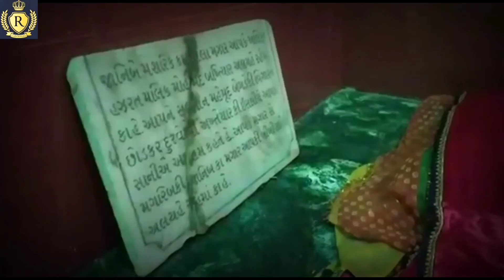Hazrat Malik Mohammed Chishti, saraspur ,Ahmedabad Gujarat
khalifa Rehmuddin fezan e auliya Ahmedabad